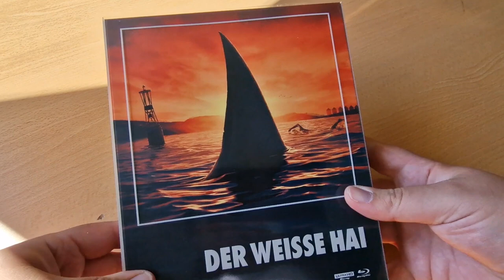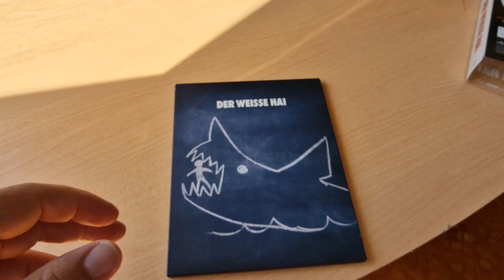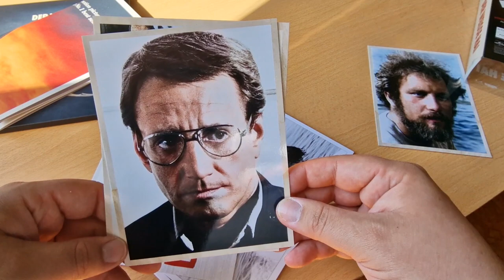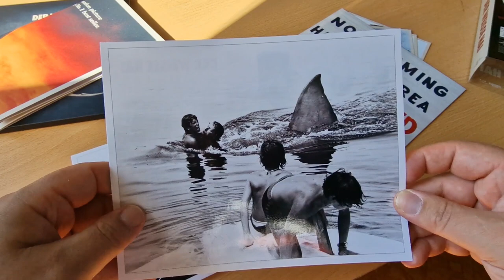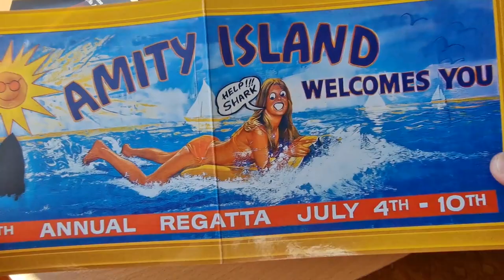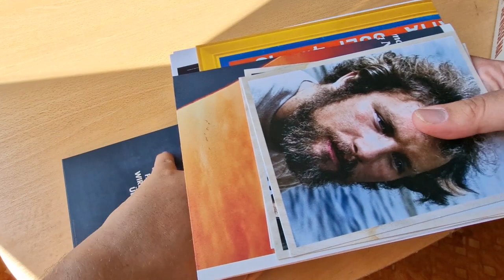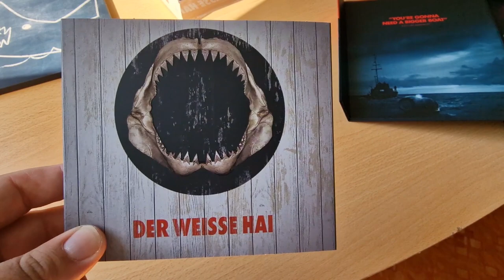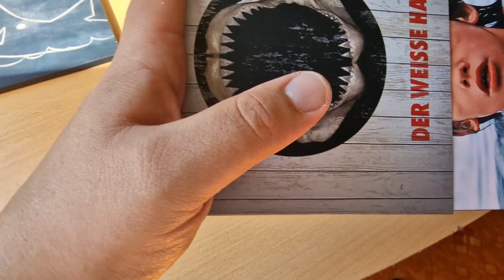DER WEISSE HAI 4K/Blu-Ray FILM VAULT Edition Steven Spielbergs Klassiker in toller Aufmachung (JAWS)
Schreien Sie Barrakuda. sagen alle: Hä? Was?...aber schreien Sie Hai...